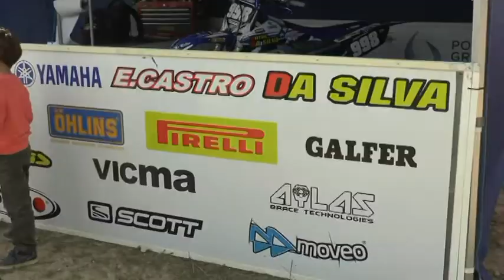Joaquín Camacho, campéon de Andalucía de MX2. 26 de noviembre de 2017, Telechipiona.